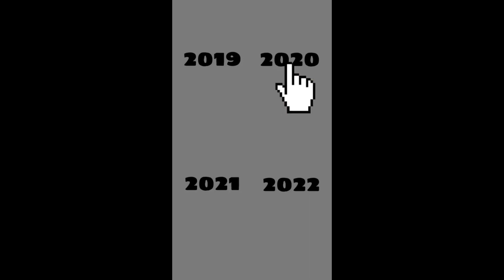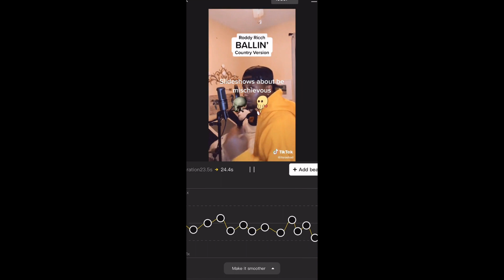I put the new 4gs on the jeep country version meme compilation